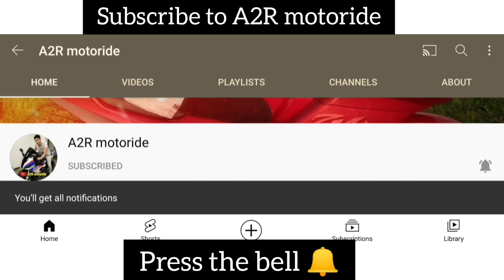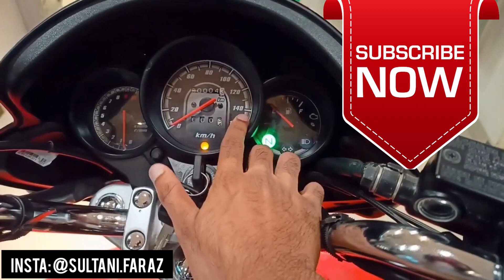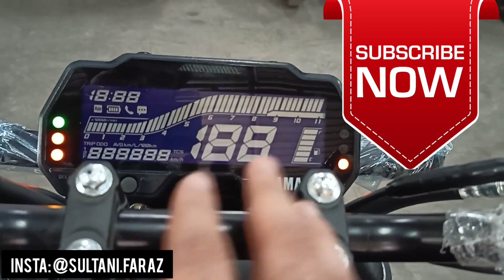Kya Honda Unicorn Bs6 2023 Chhod Kar Fzs V4 Lena Sahi Rahega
In this video I am sharing Kya Honda Unicorn Bs6 2023 Chhod Kar Fzs V4 Lena Sahi Rahega